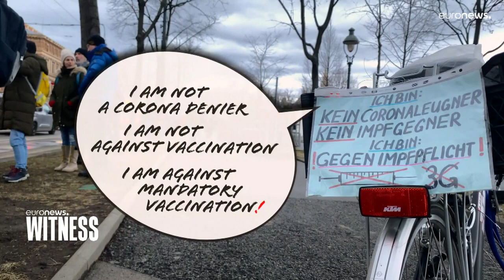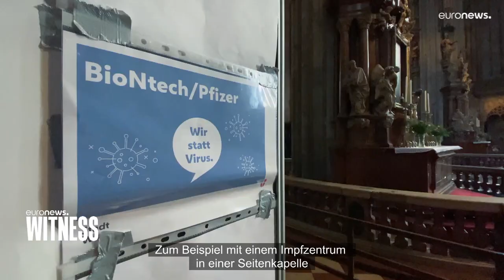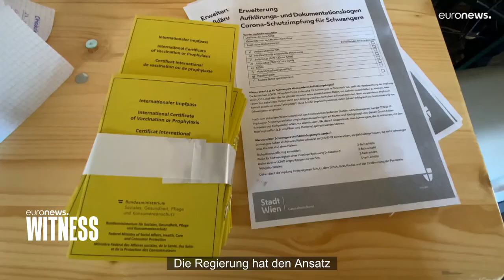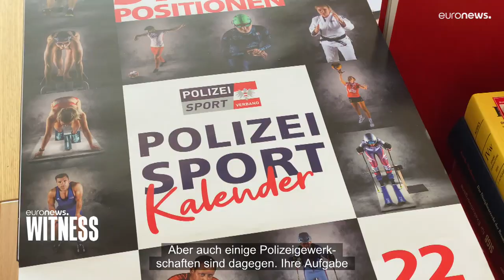Die Emotionen kochen hoch: Der Impfkampf in Österreich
Journalist Julian Gomez hat die Anti-Vaxxer in Österreich besucht und berichtet von seinen Eindrücken und Gesprächen mit Gegnern und Befürwortern der Impfpflicht.